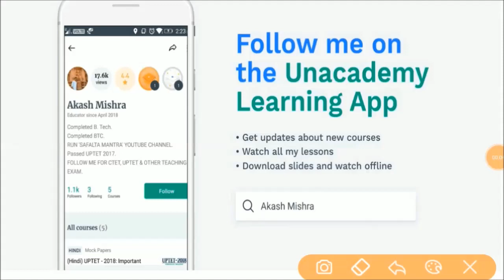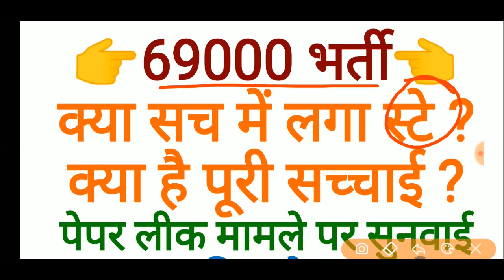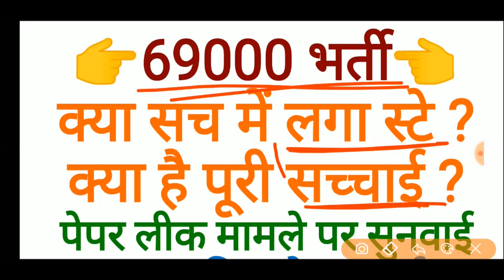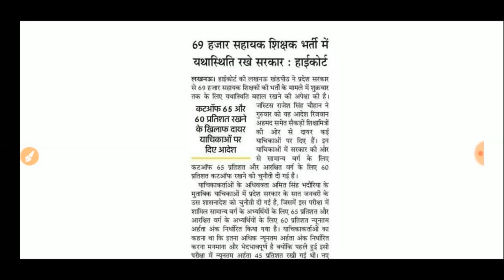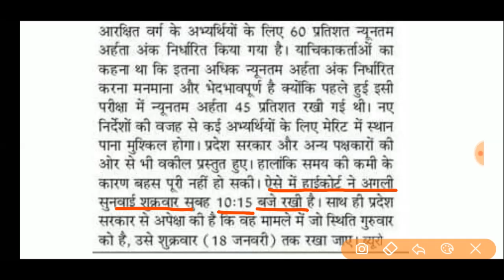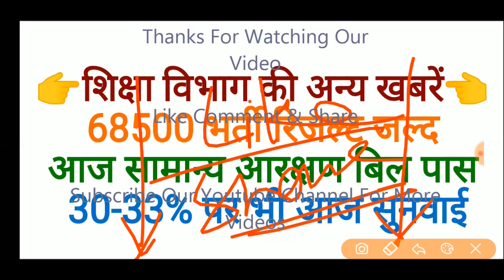👉शिक्षा विभाग ताजा खबर । 18 जनवरी । 69000 भर्ती कोर्ट स्टे की सच्चाई ? आज भी होगी सुनवाई👈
शिक्षा विभाग ताजा खबर
69000 शिक्षक भर्ती परीक्षा । कोर्ट अपडेट लेटेस्ट न्यूज |
Court Update |
महत्वपूर्ण प्लेलिस्ट के लिंक :